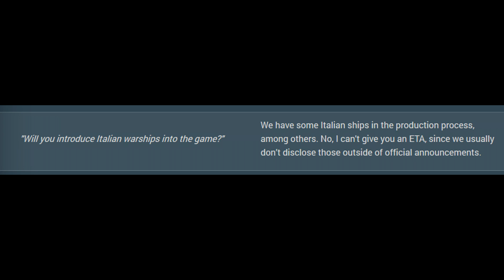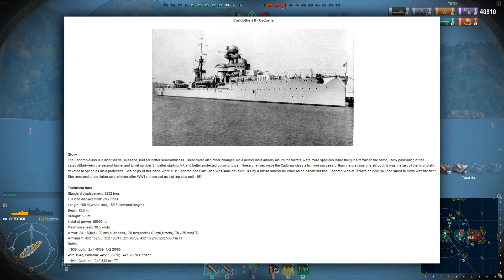World of Warships in 2017 - Italian Cruiser Line History and Speculation | Gregor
History and statistical speculation of an Italian battleship line in WoWS from tier 3 10 including premiums. Featuring battleships Roma, Dante Alighieri, and many more.

🖥️ Computer Specs 🖥️
OS: Windows 10
GPU: GTX 1060 6GB
RAM: 16GB DDR3
CPU: Quad Core i5 @3.3ghz

About Gregor
Sah, du? This is my official YouTube Channel! I play Rainbow Six Siege and sometimes I live stream games on my PC. Discord, Twitter and Insta! Let’s play!